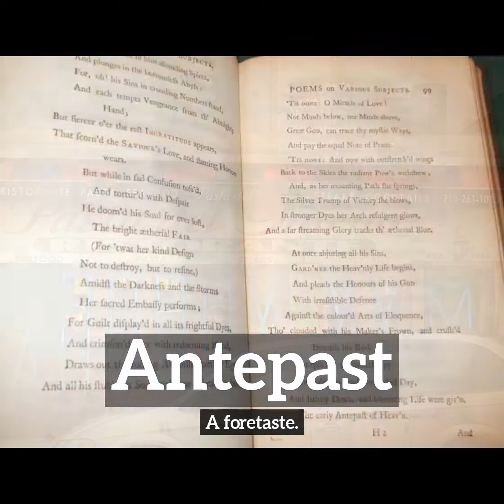How to Say Antepast in English? | What is Antepast? | How Does Antepast Look?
Learn how to pronounce antepast with Imago Spectrum.

What is antepast?
How does antepast look?
How to say antepast in English?
What does antepast represent?
What is the defintion of antepast?

Imago Spectrum allows you to easily memorize common English words and phrases by joining visual and auditory learning environments into a short video. Focus on the images and repeat antepast several times for best retention results.

In this video we are speaking the word, antepast. Do take note of how antepast is spelled.
The definition of antepast is listed below the word in the video.
Antepast:  A foretaste.